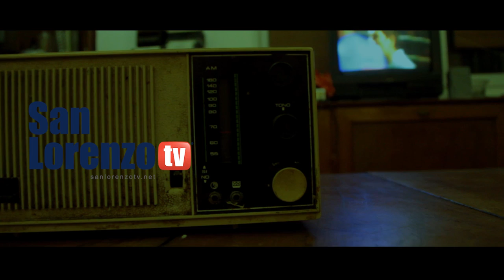Fanáticos: Episodio 3 - Tito de Lomas - San Lorenzo TV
Cuervos, he aquí un nuevo episodio de fanáticos, serie en la que mostramos a los hinchas más sienten los colores del Ciclón. Cuando entrevistamos a los 2 primeros cuervos, se dió una particularidad: Ambos nos dijeron, "tienen que conocer a Tito de Lomas".
Seguramente si escuchas las radios partidarias que siguen a San Lorenzo vos también lo tenés que conocer. Tito es un cuervo a corazón abierto. Sufre, llora, ríe, pero no se pierde nunca la oportunidad de hacer todo esto por San Lorenzo. Mirá este nuevo capítulo de Fanáticos de San Lorenzo de Almagro.